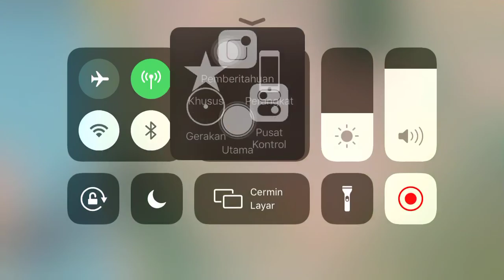BARBARRR SCRIMM JUMPA BTR 🔥🔥